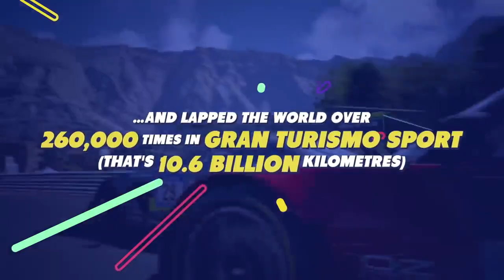פלייסטיישן 4 - חמש שנים של הרפתקאות!!!